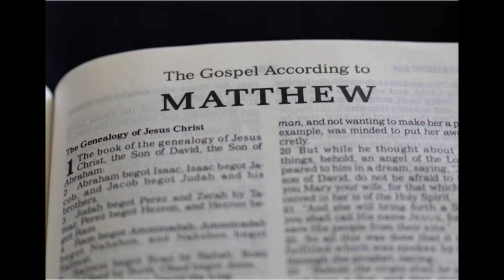Matthew 5:7-8 (A Pure Heart) Richard Ho - Sermon Audio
We here at First Baptist Church of Hollywood appreciate your donations. Your donations help us spread the Gospel of Jesus Christ and grow God’s Kingdom.

If you would like to financially support us we have three options:
2. Text a dollar amount $5, $10 or any number to 84321
3. You may also mail your offering to our address.